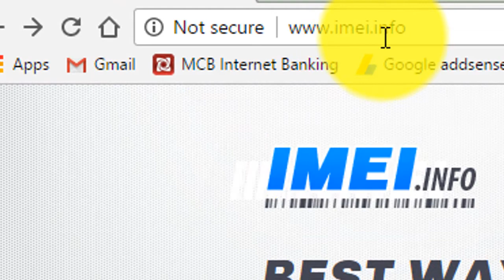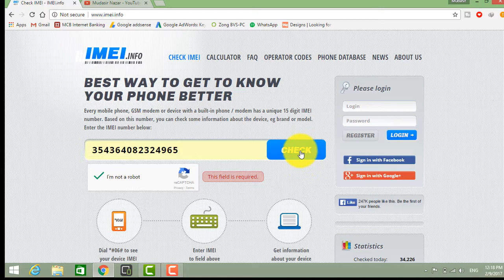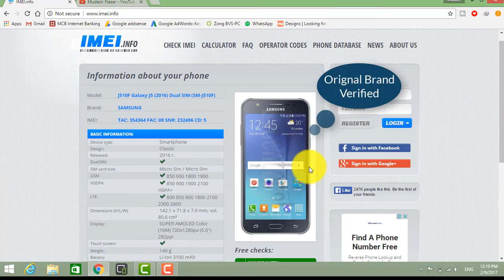Mobile Phones Alerts - How to Check mobile is Original or duplicate Urdu/Hindi